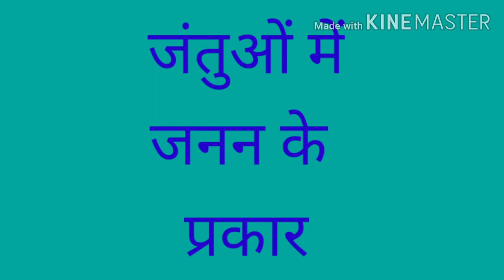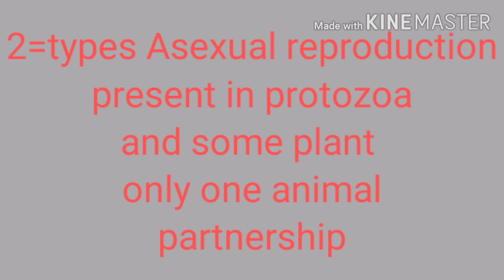#Reproduction जंतुओं में जनन के प्रकार